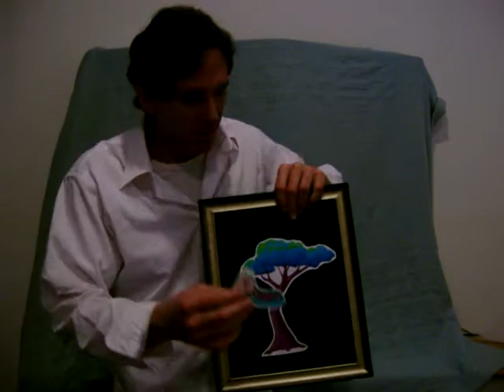Butterfly Illusion, March 21,2014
Picture frame butterfly illusion, caterpillars change into butterfly.Born again, a new creation.